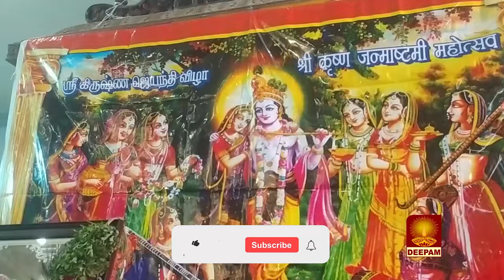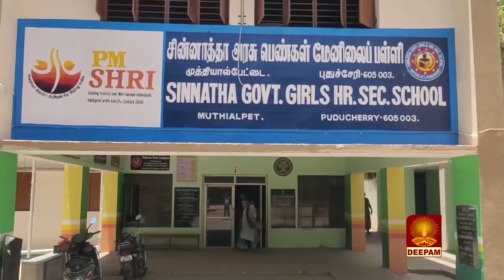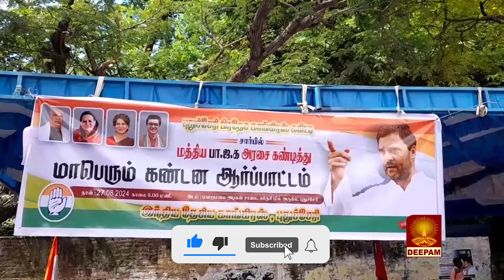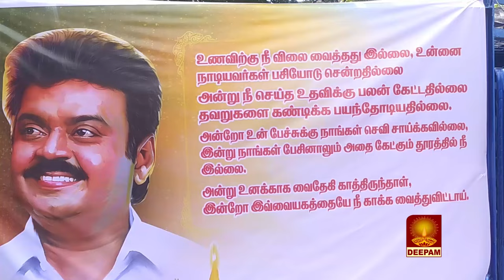DEEPAM TV NEWS_27.08.2024